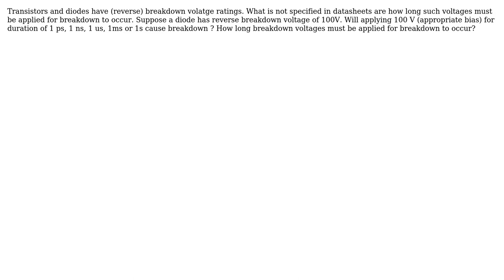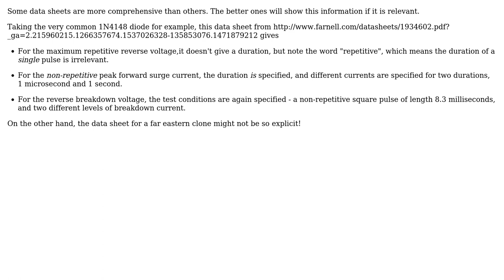Engineering: How long breakdown voltages must be applied for breakdown to occur?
With thanks & praise to God, and with thanks to the many people who have made this project possible! You are responsible for your own actions.